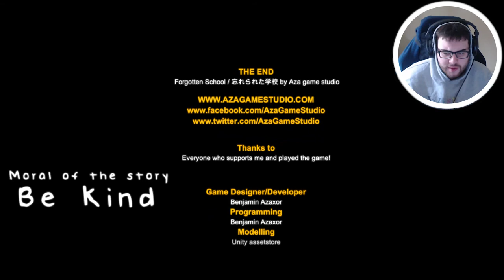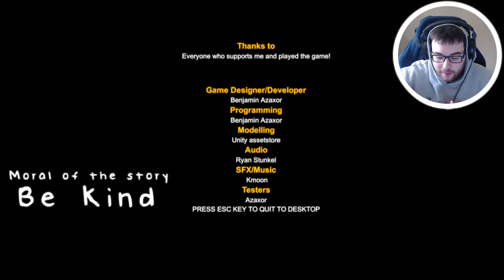A JAPANESE VHS STYLE HORROR GAME FOR YOUR VIEWING PLEASURE! Forgotten School 忘れられた学校 ENDING Gameplay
Forgotten School / 忘れられた学校 Walkthrough Gameplay includes campaign mission  of the Forgotten School / 忘れられた学校 Single Player Story Campaign for PC. This Forgotten School / 忘れられた学校 Story Campaign Walkthrough will include the Full Game, full demo ending, and full demo walkthrough. Forgotten School / 忘れられた学校 Walkthrough will include my commentary, all missions, all chapters, all cinematics, all cut scenes, all story missions, all main missions, all DLC, all Single Player Campaign Missions and the Ending of course.